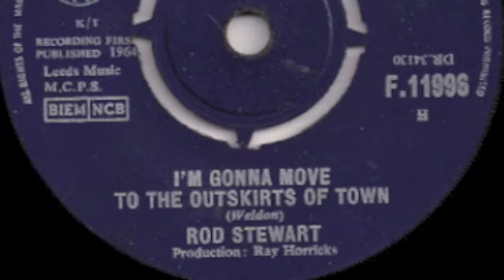Rod Stewart - I'm Gonna Move To The Outskirts Of Town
ROD STEWART - I'M GONNA MOVE TO THE OUTSKIRTS OF TOWN ['GOOD MORNING LITTLE SCHOOL GIRL' B-SIDE 1964]